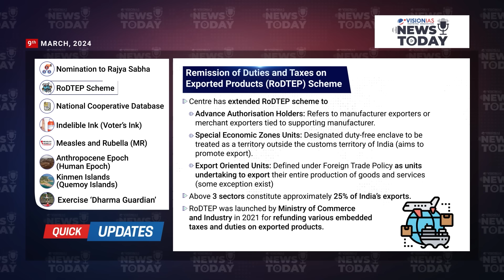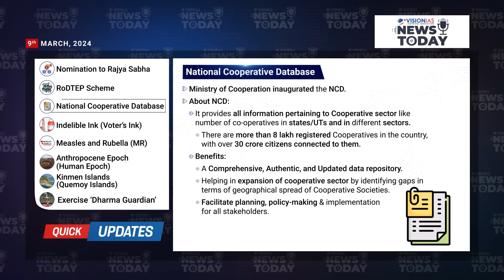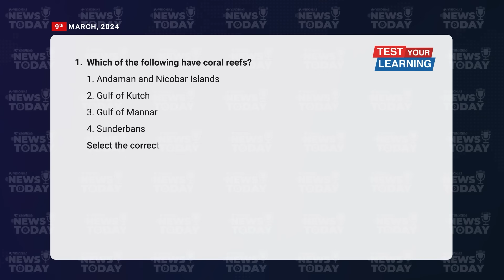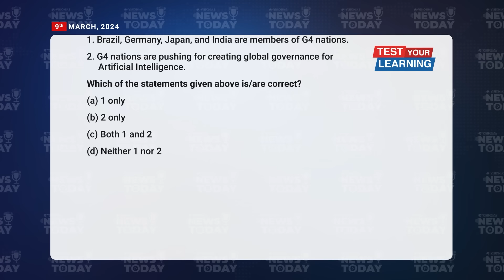News Today | Daily Current Affairs | 9th March, 2024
00:00 Intro
00:19 Headlines
0:58 First-ever National Creators Award
2:54 Shipping routes disruptions hold back Global trade: IMF
4:44 India proposes detailed model for UNSC reform
6:47 India to restart Penicillin G manufacture
8:32 Role of Internet in Drug Trafficking and Use
11:05 Mass Bleaching hits Great Barrier Reef
12:51 Personality in News Sambhudhan Phonglo (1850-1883)
13:29 Quick Updates
15:37 Test Your Learning